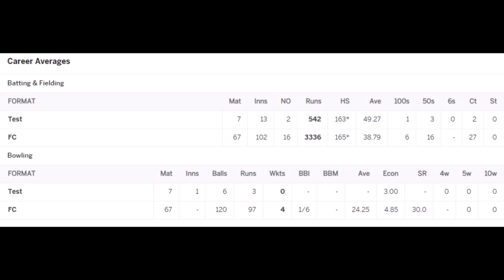Madhav Apte Cricket Statistics, Profile, Biography, Runs & More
Madhavrao Laxmanrao Apte was an Indian cricketer who played in seven Test matches from 1952 to 1953. He was elected to the office of the president of the Cricket Club of India in 1989. He afterward served as the president of the club's Legend's Club and was the chairman of his family's company, Apte Group.